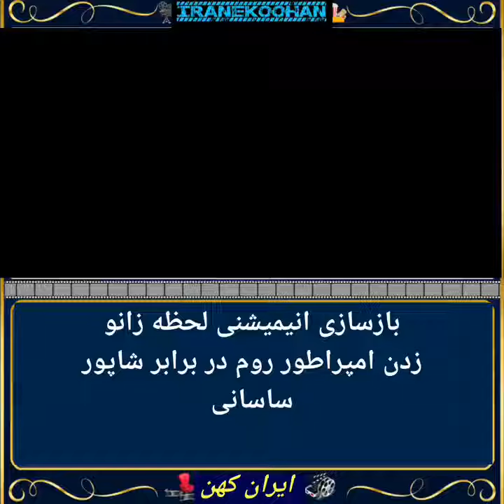بازسازی انیمشن لحظه زانو زدن امپراطور روم در برابر شاپور ساسانی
سلام رفقا
ممنون وقت میذارید و تماشا میکنید.
نظرتون تو کامنت ها به من بگید.
برای حمایت از من لایک و کامنت و سابسکرایب یادتون نره.
و اگر دوست داشتید می تونید از لینک زیر منو حمایت مالی کنید.
عید نوروز # مغول # قیام # قیام سربداران#تیمور لنگ